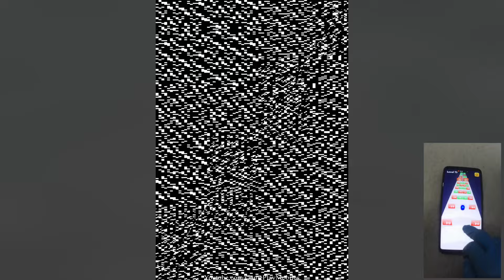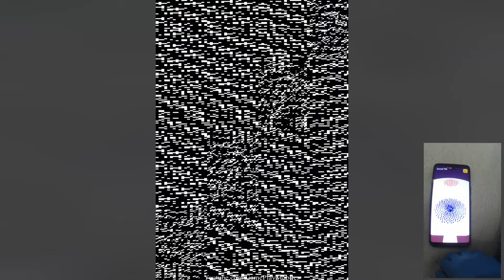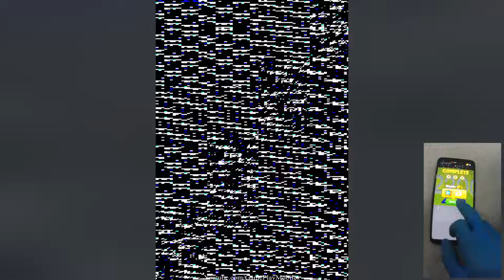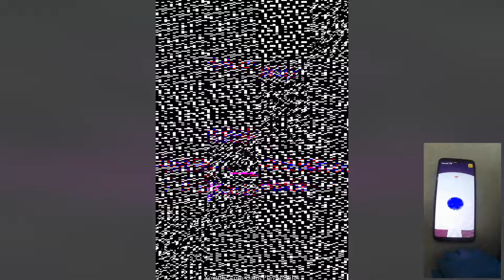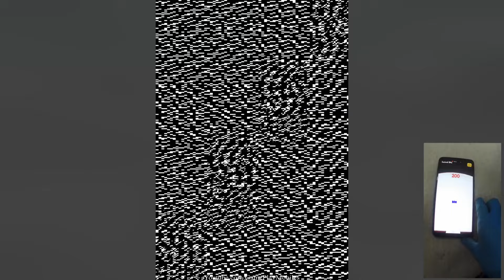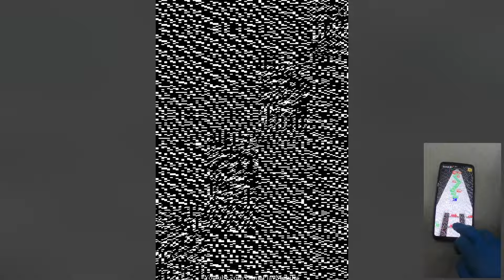Merge Number Run Master - Gameplay Walkthrough - Levels 72-90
Merge Number Run Master Android, IOS Gamelpay Walikthrough levels 72 to 90